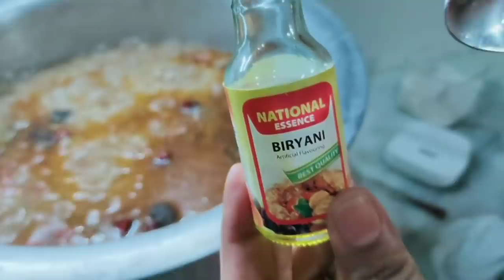Degi Chanay ki Biryani & Degi Zarda ki Recipe - Cooking With Shabana